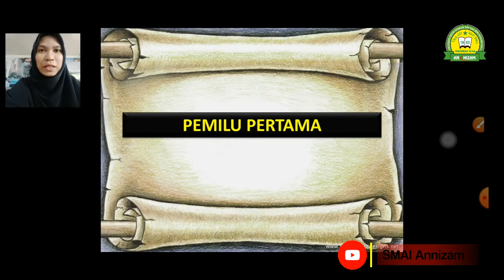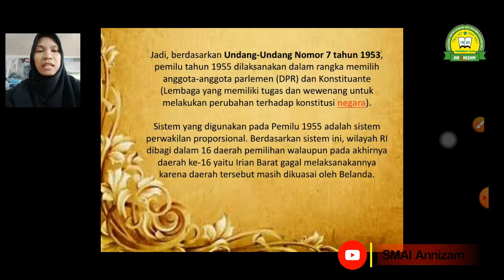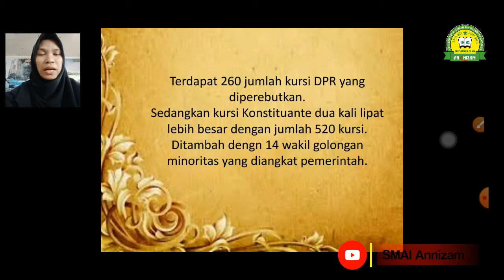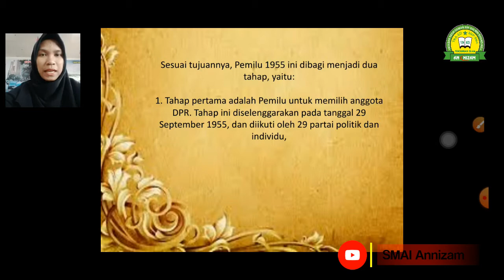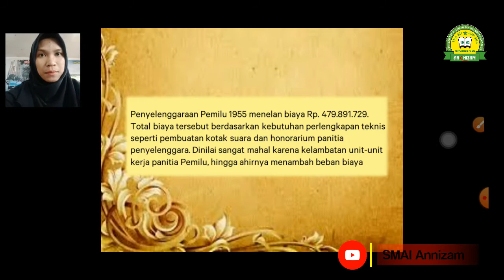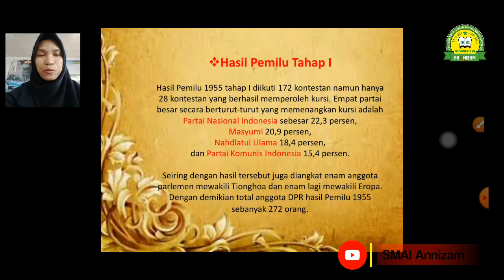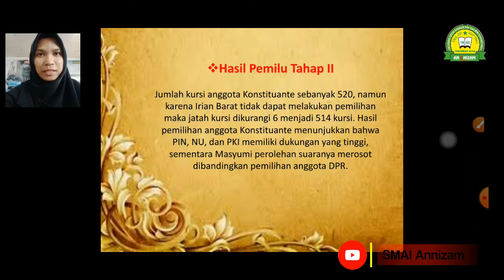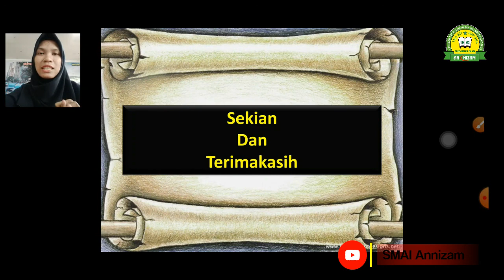Sejarah Indonesia || Pemilu Pertama